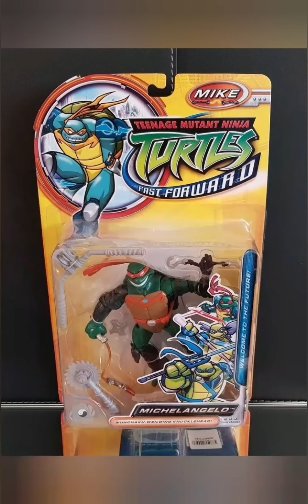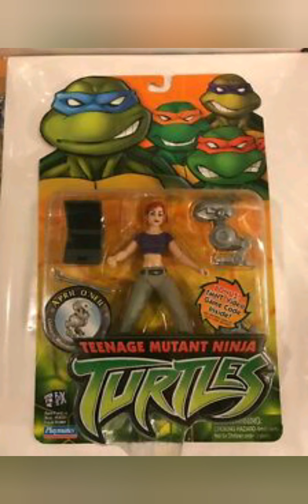Tmnt toys i have when i was 8 years old